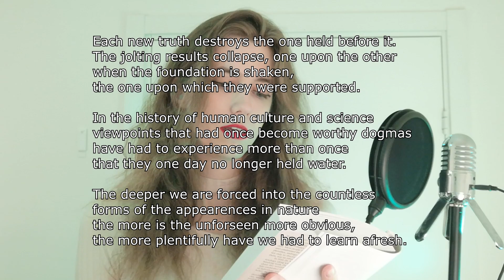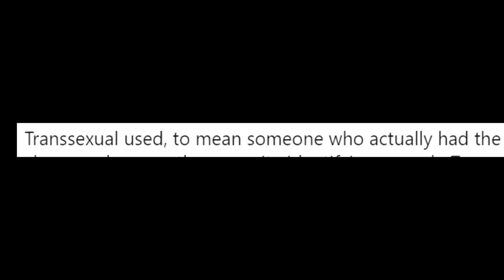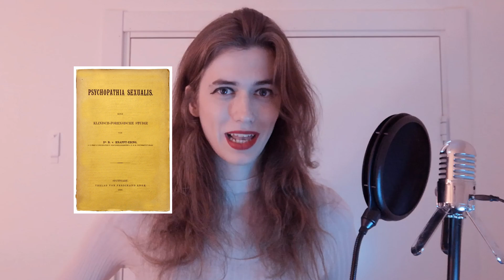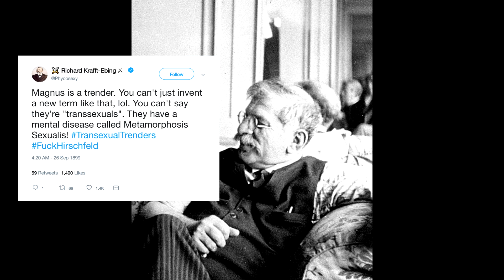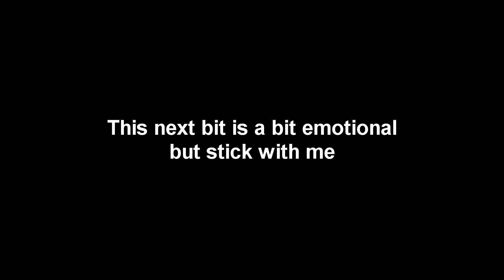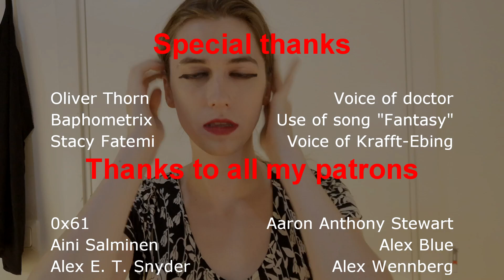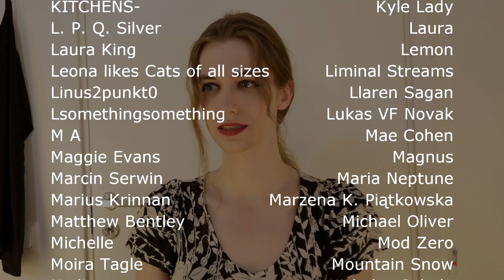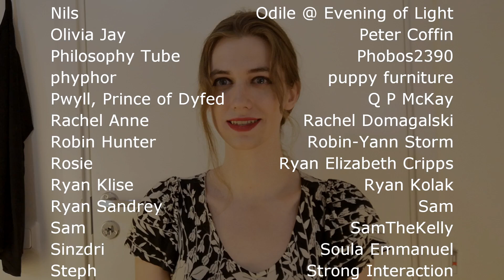Transsexuals And Suffering | Mia Mulder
One "transsexual's" viewpoint on the origin of the term, why some people use it and why some people desperately cling to it in an attempt to exclude others.

My boyfriend Magnus Hirschfeld

My anti-boyfriend Richard Krafft-Ebing